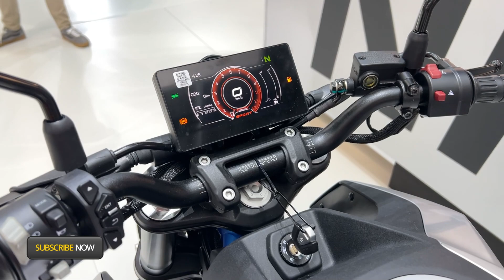2023 CFmoto 300 NK Walkaround EICMA 2022 Fiera Milano Rho